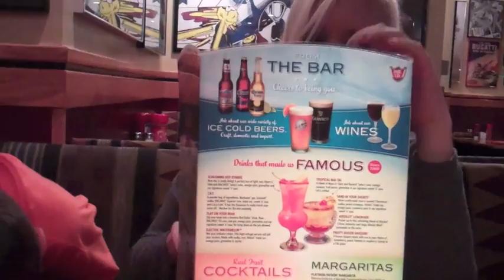My Precious (WK 94.4)